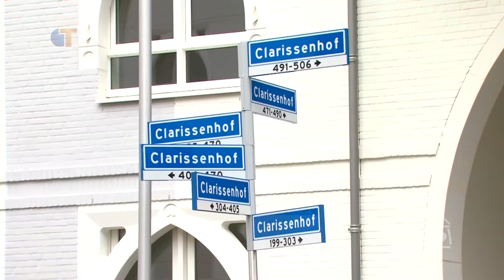Aan de slag met je huis - Duurzaam bouwen bij het Clarissenhof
Het Clarissenhof is een nieuwbouwproject op de Tilburgse Spoorzone. Op deze locatie, die bol staat met industrieel erfgoed, was het voor de architecten een uitdaging om oud, nieuw én duurzaam met elkaar te combineren. En dat is gelukt, want met nog enkele weken te gaan is dit bouwproject bijna afgerond en trekken de nieuwe bewoners in hun nieuwe woningen. Bekijk meer op